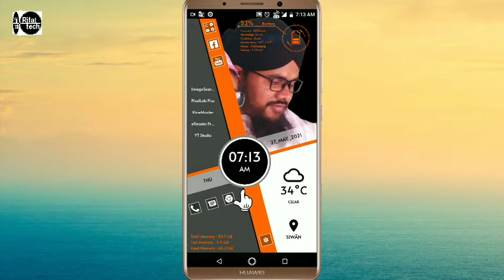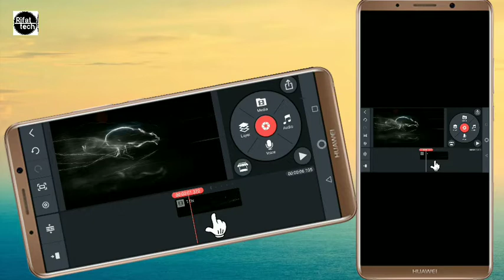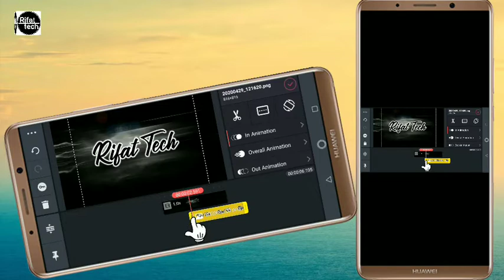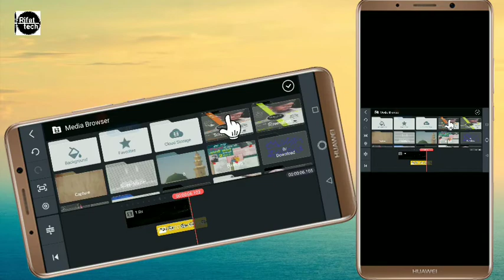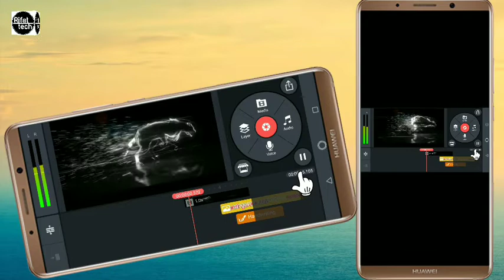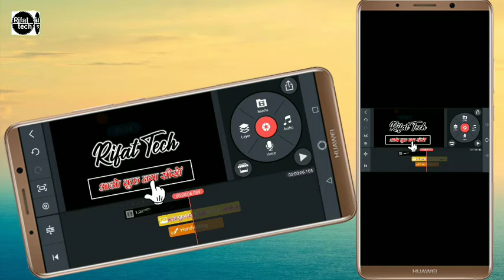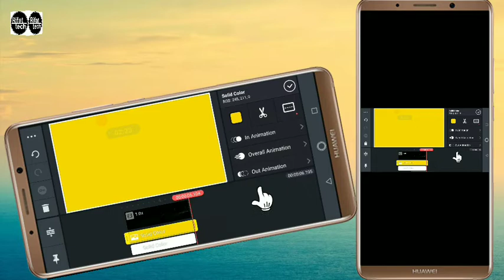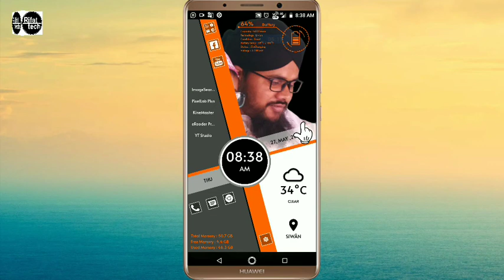How to create professional intro of youtube channel? || अपने यूट्यूब चैनल का इन्ट्रो कैसे बनाएं ?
YouTube par aapka agar koi channel hai to apne channel ke liye professional intro bana lijiye kyuki intro se bhi pata chalta hai ki channel kaisa hai? Is liye agar intro banana chahte hai to is video ko bina skip kiye last tak Dekhiye aur banaiye sab se alag channel intro apne mobile se hi
KineMaster se banaiye YouTube Channel intro